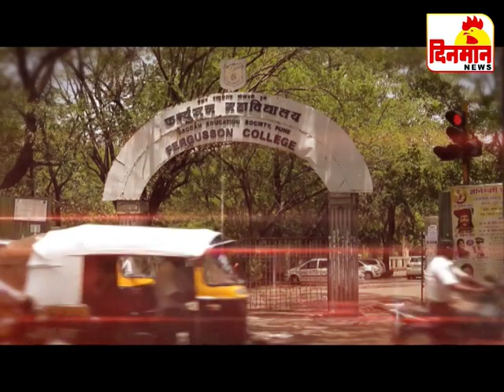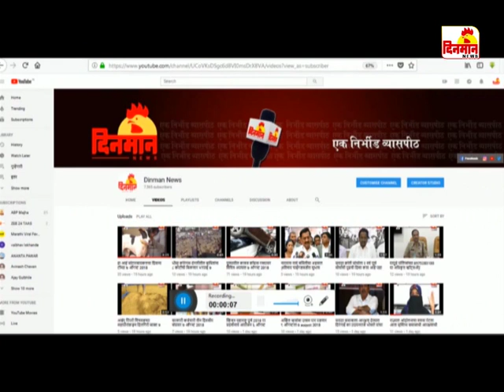20 May 2019 दिनमान बातमीपत्र